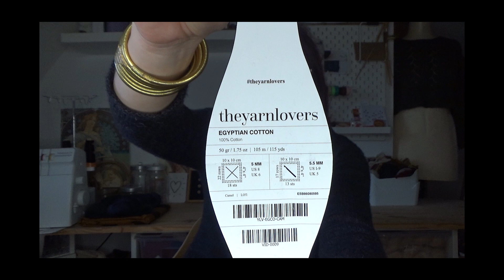Chapitre 42 - Folie 0rdinaire (Podcast créatif)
Bienvenue dans ce chapitre 42 de mes podcasts créatifs. Je suis Mylène alias Folie 0rdinaire et aujourd'hui, je vous parle de :

- Un tricot : le châle Slipstravaganza  de Stephen West. Il est tricoté dans des laines Madeline Tosh, Yarn By Simone et La Fée Fil.
- Une laine : Coton égyptien de The Yarn Lovers et Siam de chez Le Chat qui tricote pour un design de top et un autre de gilet.
- Un design : mon bonnet Peralta, tricoté dans les laines Mérinos Falkland et Mohair Soie de chez Maison Corlène, coloris Saoirse.
- Un tissu : la viscose About a dot de Mind the Maker.
- Une question : je vous explique comment je choisis la laine par rapport à un nouveau projet de design.

0:00 Podcast créatif Chapitre 42
2:26 Un patron tricot
12:44 Une laine
17:54 Un design
23:14 Une explication
28:18 Un tissu
32:11 Une question